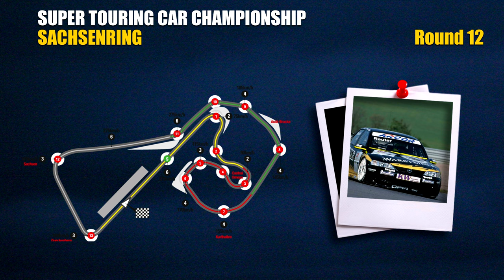STCL #11 - Chasse à la Nissan dans la Nièvre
Retrouvez les épisodes du championnat STCL, face à l'IA sur Assetto Corsa.
Une saison au volant d'une Nissan Primera parcourant les plus mythiques tracés de l'époque du Supertourisme.
Avec neuf constructeurs engagés, la lutte s'annonce aussi intense que dans LES 90's, l'âge d'or de la discipline!

Réseaux

Partenaires

Matos